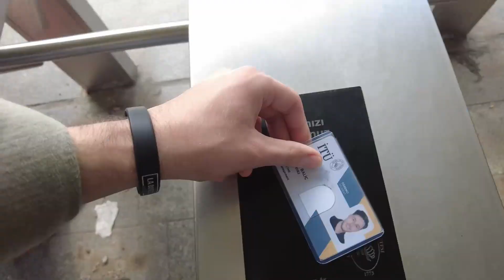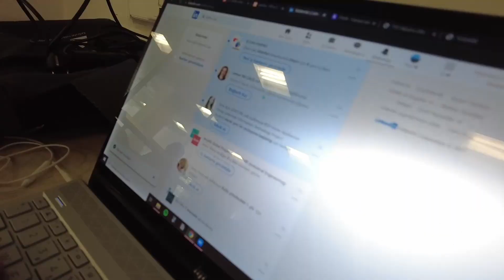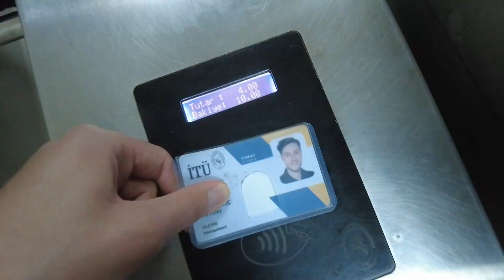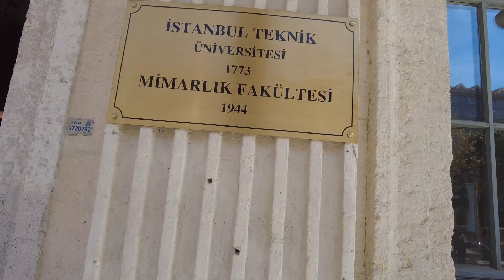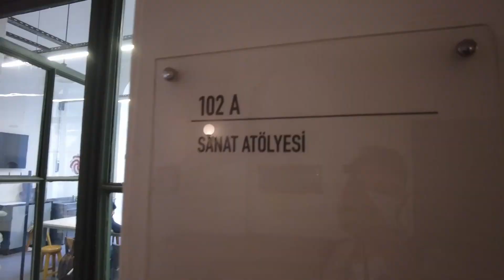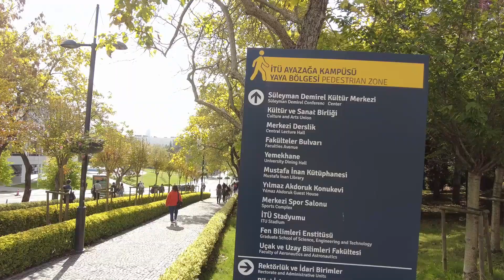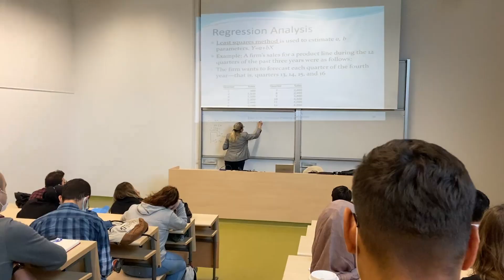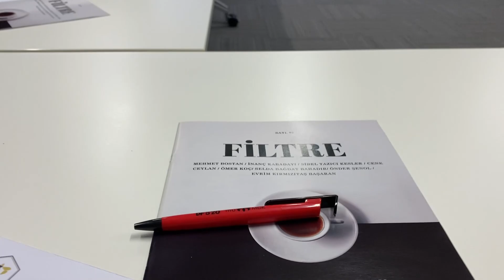İTÜ’de GENÇLİĞİMİZİ YAŞIYORUZ ?? (Bir Gün Boyunca İTÜ’lü Olmak 🐝) *kampüs vlog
❗️BU DÖNEM POLONYA’YA GİDECEKLERE 30 PLN HEDİYE 🎁💶
🔸📳 ORANGE FLEX DETAYLARI👇🏻 (EN POPÜLER SİM KARTI UYGULAMASI)
Planınızın ücretini ödemek için kullanabileceğiniz veya kartınıza geri ödeme yapabileceğiniz 30 PLN kazanacaksınız.  Bunun için yapmanız gereken, uygulamayı indirin, kaydolun, ödeme yöntemi seçmeden önce ONURDT1K kodunu girin ve planı etkinleştirin.

Herkese selam arkadaşlarr 😍
Bu videomda İstanbul Teknik Üniversitesi'ndeki bir haftamı en eğlenceli şekilde sizlerle paylaştım. Bakalım İTÜ'de gerçekten gençliğimizi yaşıyor muyuz?

Twin Musicom adlı sanatçıya ait Italian Morning, Creative Commons Atıf 4.0 kapsamında lisanslanmıştır.